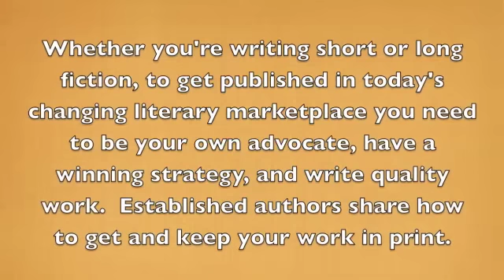Getting Your Fiction Published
UCLA Extension Writers' Program instructors Rebecca Forster, Mark Sarvas, Christopher Meeks, and Edan Lepucki share their tips on getting published.  This is one of many sessions from UCLA Extension's 2011 Writers Faire.